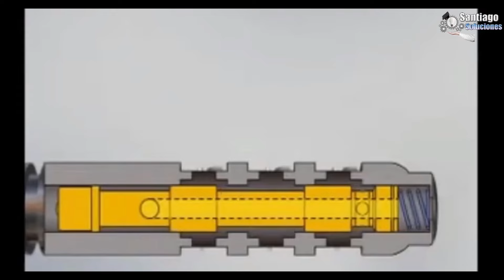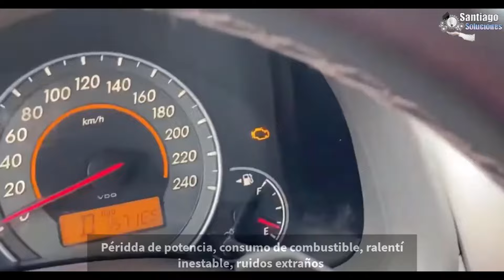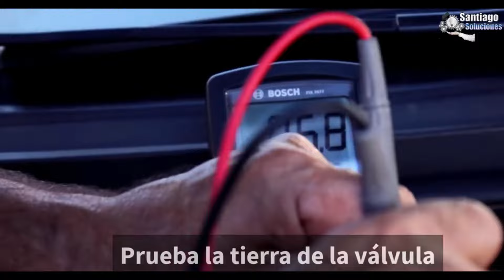Síntomas de una Válvula VTT Dañada / Pierde Potencia? Ralentí inestable?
Si tienes alguna falla en tu auto puedes dejarlo en los comentarios  y te responderemos.